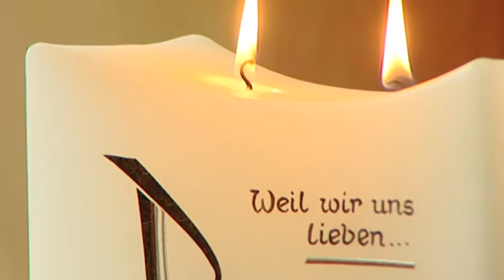2013 Hochzeit Anna & Roberto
Ihr Partner für Film und Videoproduktionen.